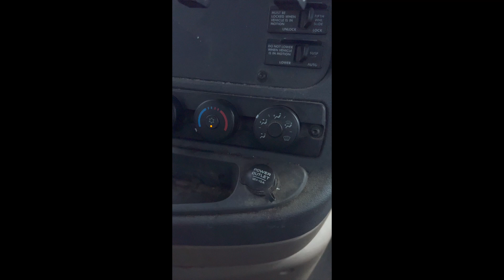2014 Freightliner Cascadia 113 6X4 sn A1270 Semi tractor PART 1 InspectEquipment.Com